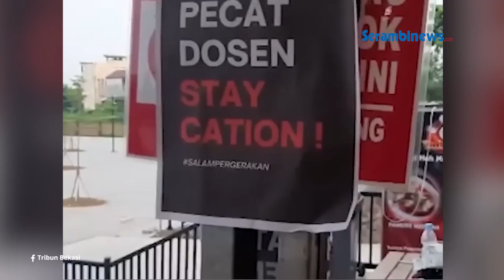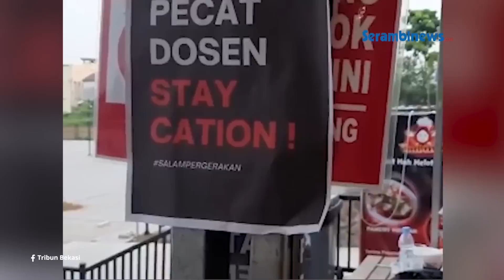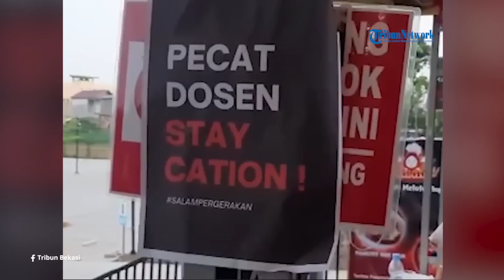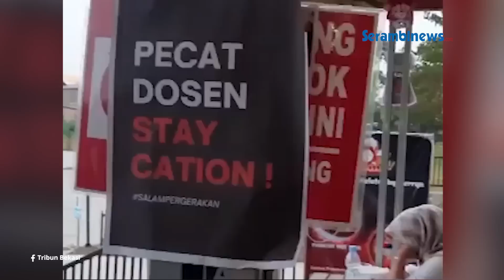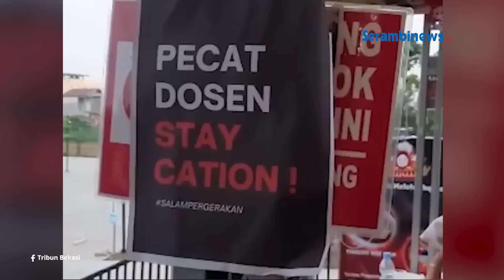Bos yang Ajak Karyawati Staycation Ternyata Dosen Teknik, Begini Nasibnya Pasca Disidang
SERAMBINEWS.COM - Terkuak bos perusahaan di Cikarang yang mengajak karyawati 'staycation' ternyata juga dosen teknik industri di Universitas Pelita Bangsa (UPB).

Buntut kasus ajakan staycation viral, bos perusahaan berinisial HK itu diberhentikan sementara dari kampus.

HK disebut pasrah menerima sanksi itu, ia menerima keputusan kampus tanpa pembelaan.

Mengutip TribunJakarta.com, terungkapnya HK sebagai dosen di UPB dibenarkan oleh Rektor Universitas tersebut, Hamzah Muhammad Mardi Putra.

Hamzah pada Senin (15/5/2023) mengungkapkan, HK baru mengajar di UPB pada September 2022 lalu, Ia mengajar mahasiswa yang masih duduk di semester pertama hingga semester enam.

Diketahui, Kampus UPB berlokasi di Desa Cibatu, Kecamatan Cikarang Selatan, Kabupaten Bekasi.

Hamzah mengaku UPB merasa dirugikan akibat kasus dugaan 'staycation' yang secara tak langsung juga berdampak pada kepentingan yayasan.

Menurutnya, dampak kasus ajakan 'staycation' yang dilakukan HK terhadap karyawatinya tersebut termasuk pencemaran nama baik terhadap kampus.

Diketahui bahwa identitas HK diungkap oleh netizen terjadi pada Sabtu (13/5/2023) lalu.

Disebutkan bahwa selain menjadi manajer di PT Ikeda, HK ternyata juga berprofesi sebagai dosen di UPB.

Lanjut Hamzah, mengetahui nama kampus dibawa-bawa oleh netizen terkait bos ajak karyawati 'staycation' yang tengah viral saat ini, pihak kampus langsung memanggil HK untuk dimintai keterangan.

Dalam kesempatan tersebut, para petinggi kampus sama sekali tak menyinggung terkait permasalahan hukum yang menyeret HK.

Hamzah mengungkapkan pemanggilan HK hanya dalam rangka menyampaikan bahwa pihak kampus merasa dirugikan akibat secara tak langsung terseret dalam kasus dugaan 'staycation'.

Meski begitu, pihaknya menghormati proses hukum yang kini masih bergulir di kepolisian.

Oleh sebab itu, Hamzah secara resmi menerbitkan surat keputusan rektor yang memutuskan HK diberhentikan sementara waktu menjadi dosen di kampusnya.

Sementara itu, Direktur Marketing dan Komunikasi UPB Agung Yannesa menyatakan dalam pertemuan itu, HK disebut menerima keputusan pihak kampus tanpa pembelaan.(*)